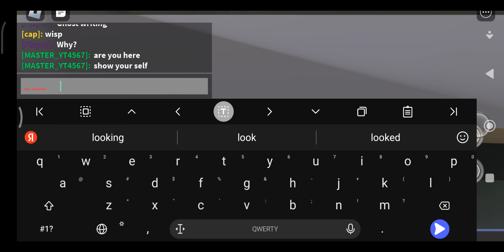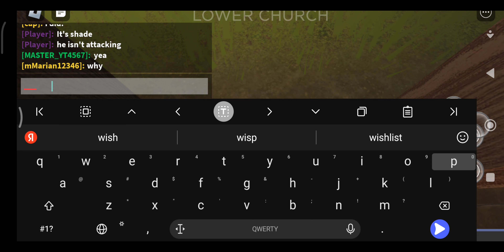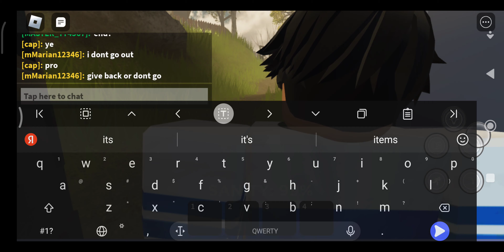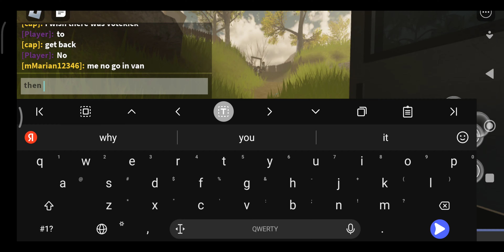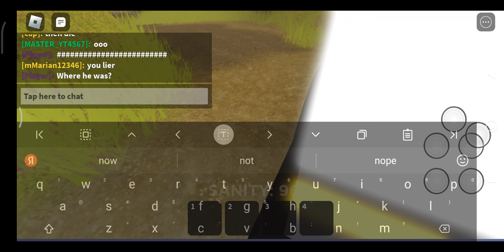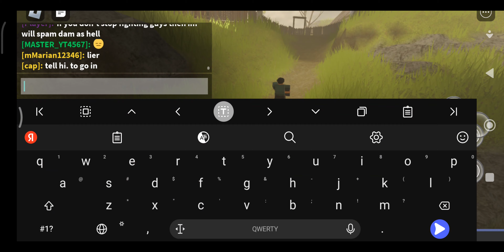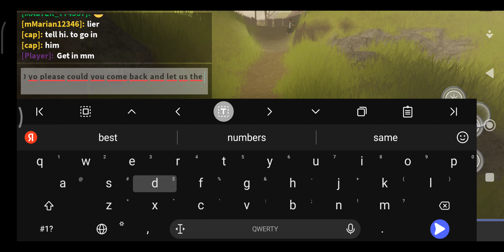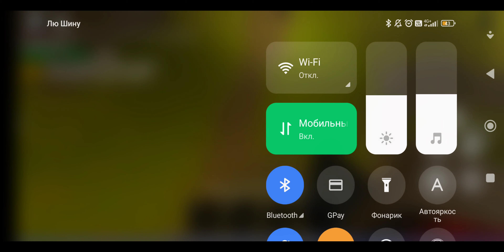why you shouldn't play with randoms: